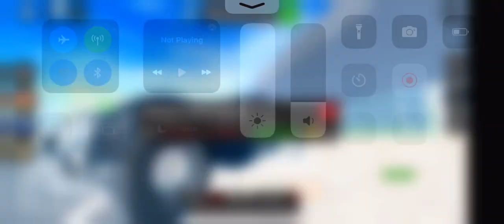Bugatti Type 57SC Atlantic Dealership Tycoon City race lap 4 time best lap 0:43.6 total time 3:00.3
Roblox Dealership Tycoon is a City race lap 4 in the fastest time in the race track on the Bugatti Type 57SC Atlantic in the race track on the second in best lap 43 . 6 seconds and total time 3 minutes and 00 . 3 seconds race finished.